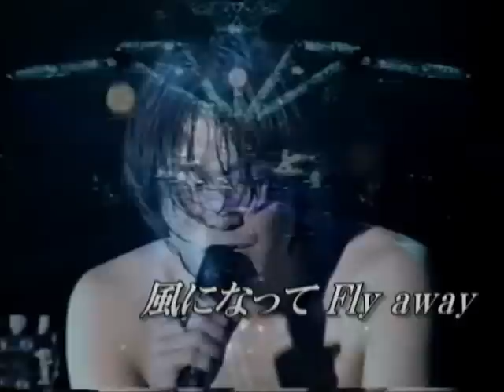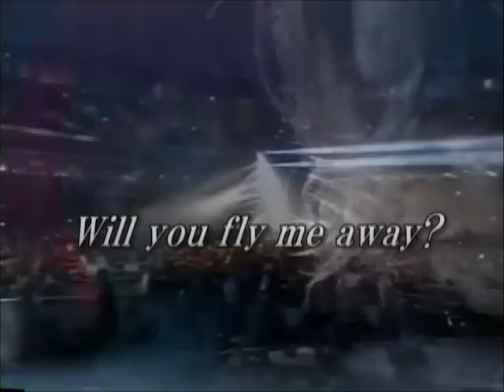X JAPAN - Scarlet Love Song（フル版歌詞あり）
映画『手塚治虫のブッダ』主題歌、X JAPAN「Scarlet Love Song」にTHE LAST LIVEの映像をミックスしたversionです。

追記：
歌詞字幕の中で誤変換がありました。
「奇跡」ではなく「輝石」の誤りです。申し訳ありませんでした。